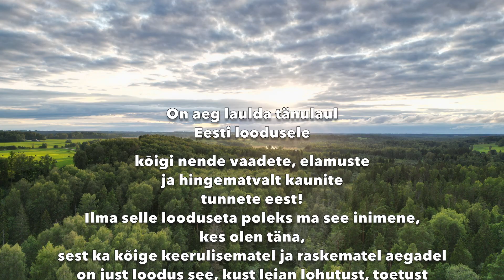Tänulaul Eesti loodusele 2023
Minu kirg ja armastus Eesti looduse vastu sai sel aastal salvestatud droonivõtetega.
Loodus on minu jaoks ilmselt ainus koht, kus leian ikka ja jälle oma meelerahu ja hingamise. Leian end hoolimata aastaaegadest või ilmast ikka ja jälle metsas, rabas või mere ääres uitamas.

Seekord inspireeris mind ka üks laul, millega teen sügava kummarduse nii Eesti loodusele kui muusikale, mis hinge paitavad ja alati lohutust toovad.

Aitäh!